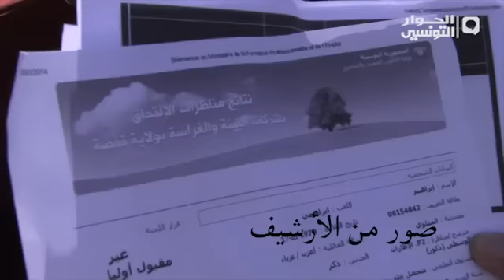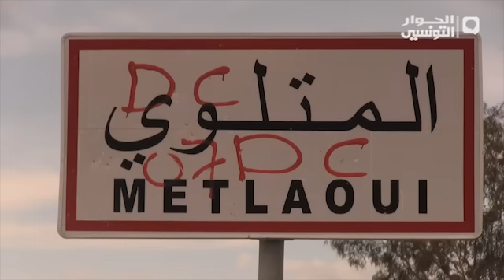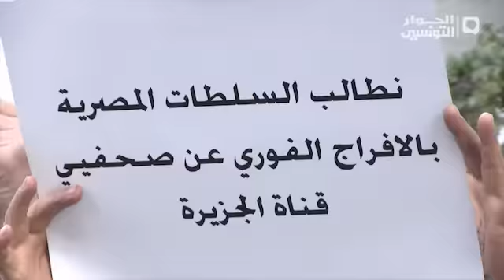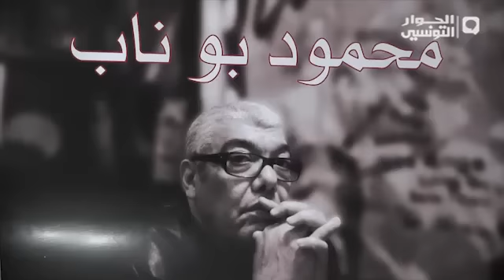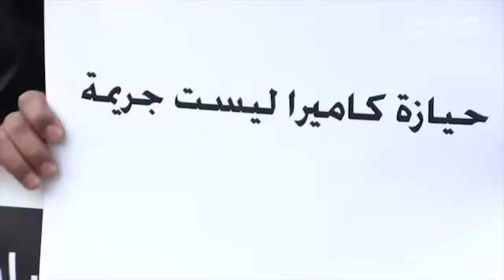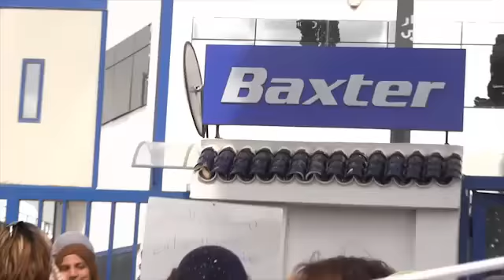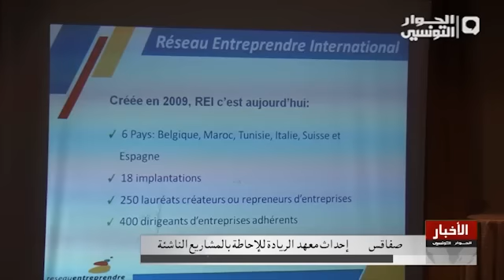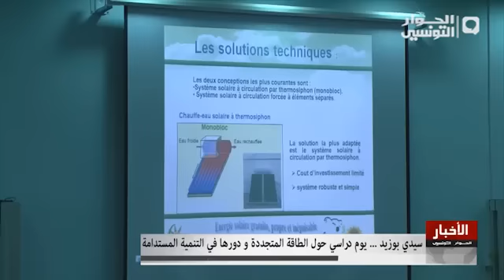نشرة الاخبار الرئيسية 27-02-2014